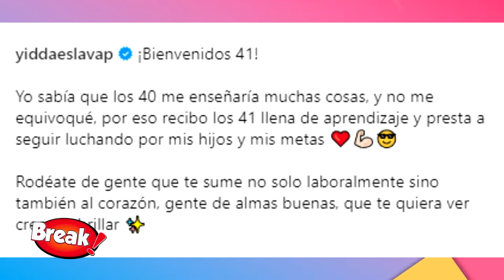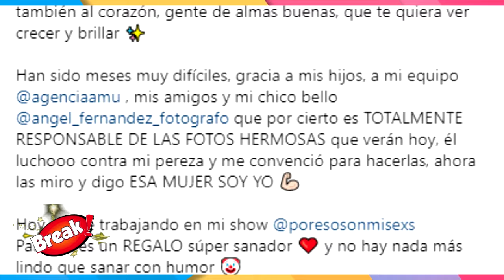YIDDA ESLAVA CELEBRÓ SUS 41 AÑOS ¿AÚN EXTRAÑA A SU EX JULIAN ZUCCHI?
Yidda Eslava celebró su cumpleaños número 41 y envió un mensaje para sus seguidores.